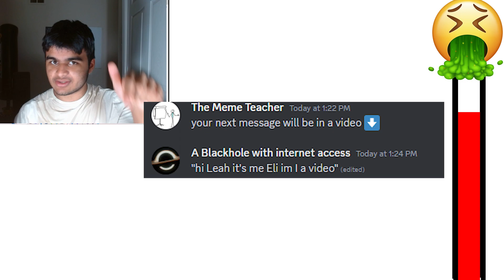Reading Cursed Memes Until I Throw up 🤢🤮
dank memes memenade dark mode memes of dankness 2023 memes fynnt meme memenade dark mode memes cursed memes compilation meme compilation limenade memes!